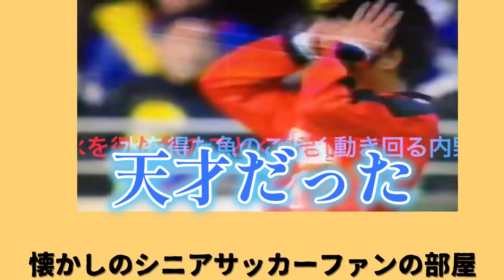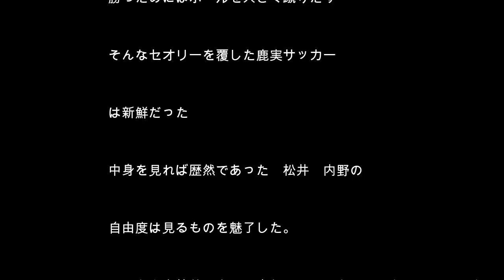消えた天才プレーヤー 鹿児島実業・内野大輔